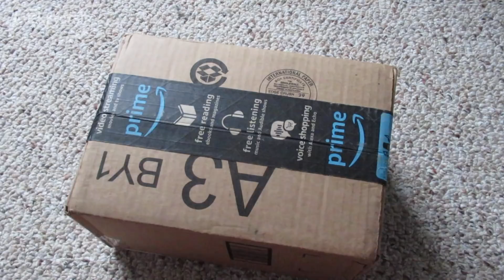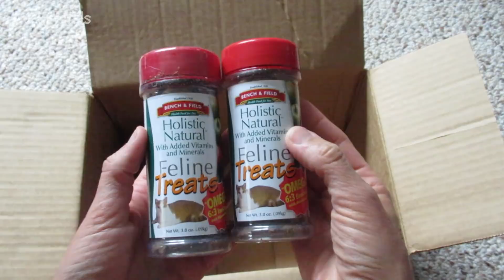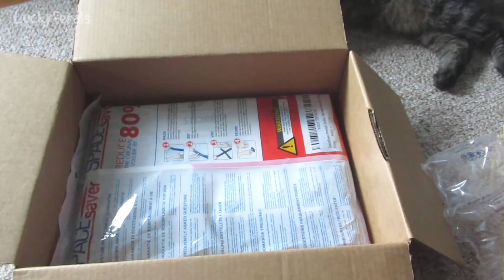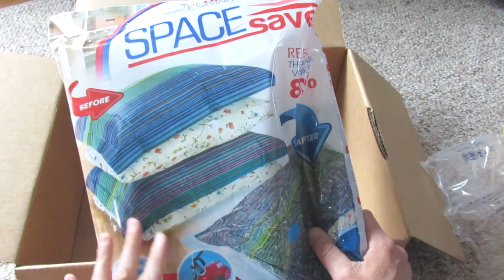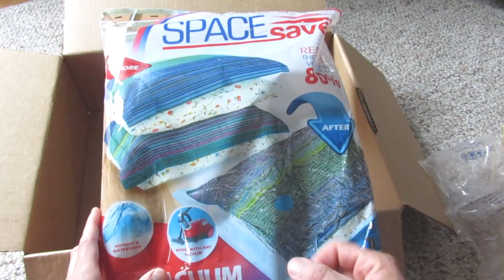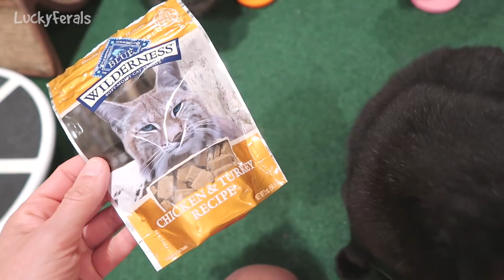Boo Day 364 - Cats Eating Together On A Platter Progress and Mail Time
Simba likes to be brushed almost as much as Boo.  The cats eat their meals together on the same platter. Simba and Stella love to sleep on the bed. It was mail time. The cats all ate dinner together on the same platter. The cats had crunchies together downstairs.

Lucky Ferals Amazon Wish List

SMARTYKAT FEATHER WHIRL ELECTRONIC CAT TOY: